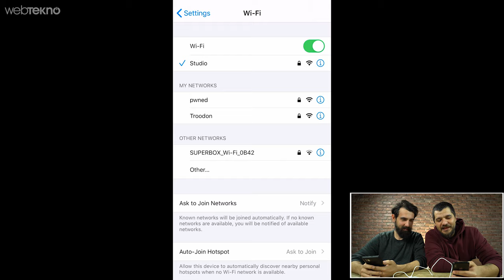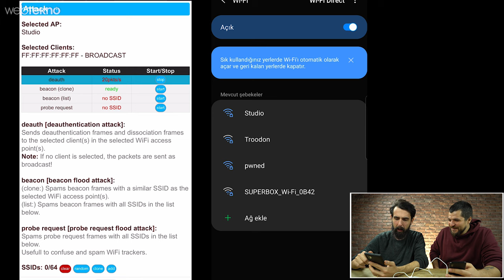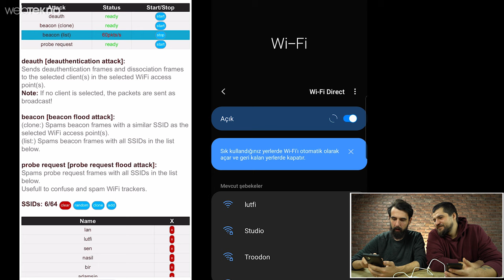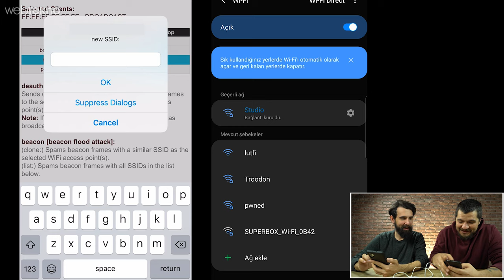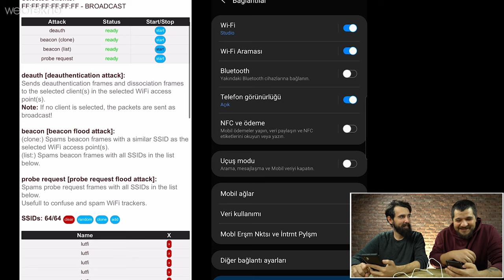30 TL'lik Vicdansız Alet #3: Etrafınızdaki WiFi Sinyallerini Hackleyebileceğiniz Değişik Aparat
Bu videomuzda sizlerle birlikte Wifi sinyallerini de hackleyebileceğiniz modülü inceliyoruz.

Keyifli izlemeler.